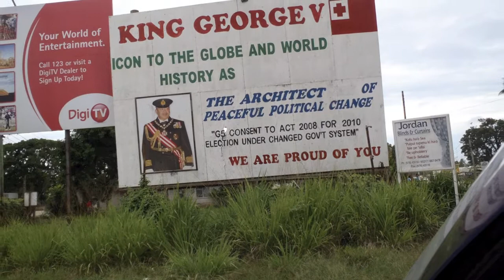Vava'u Tonga short video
Whale watching and enjoying life in Vava'u Tonga!